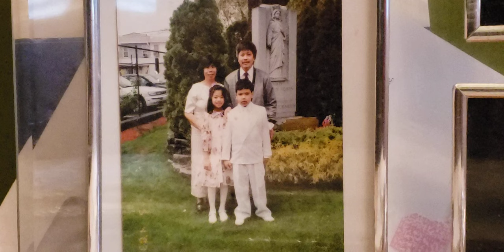"CORPUS CHRISTI."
"The Proclamation Of The Kingdom."